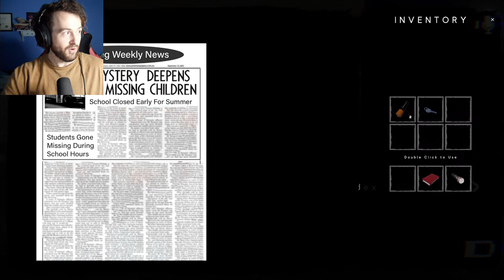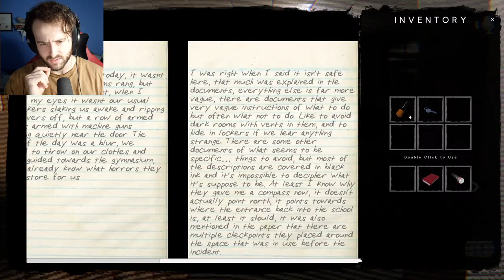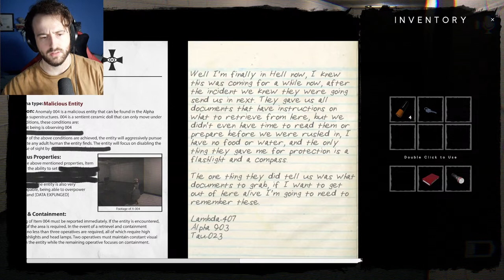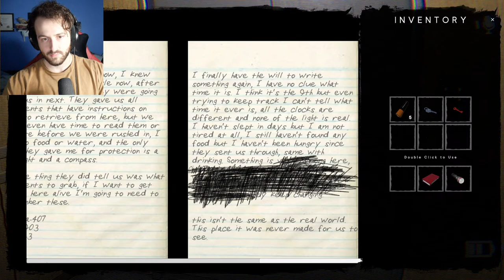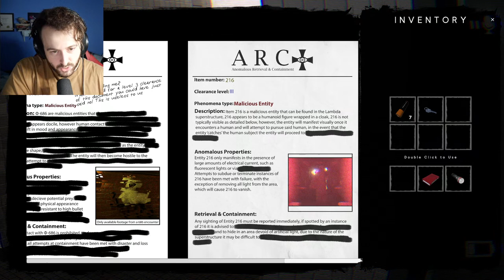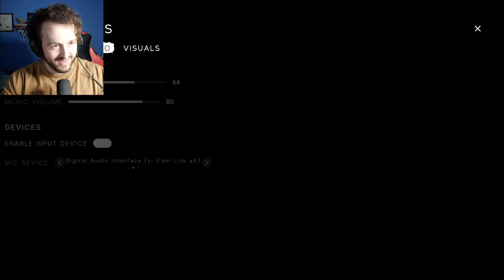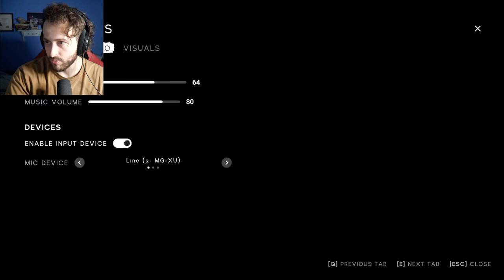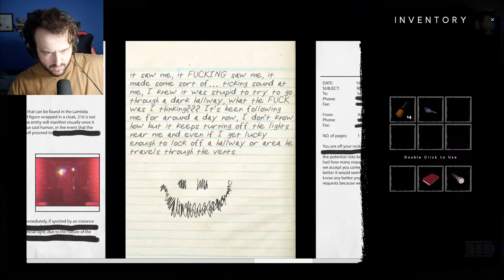THIS HORROR GAME LISTENS TO MY MIC?! | The Classrooms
Welcome to today's adventure in "THIS HORROR GAME LISTENS TO MY MIC?! | The Classrooms" The Classrooms is a procedural, liminal-space, found-footage, survival horror game. Explore The Classrooms and discover the various anomalies it contains; from malicious entities, to harmless oddities. And remember, it's different every time you play, so your found footage is uniquely yours.

Channel Members:
Taylor
Thanato
Julianna
Taylo-R-
Yasumi
Franco
Charli
Lemniscate
midnight
Baker Maker61
Heyden
Laura
AMPED
bdzpq 12
Foley
Miche
Kyrie
Keganoob